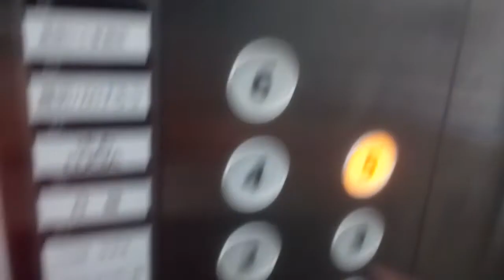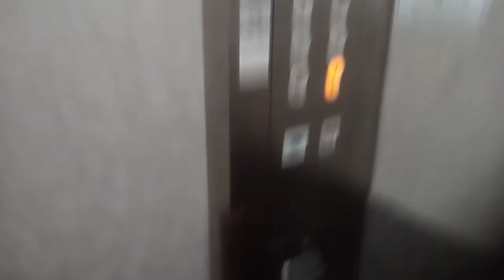日立エレベーター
高知市付近某ビルにあります。更新前はビルエースクオリティー80IIでした。機種はGセレクトです。
メーカー:日立
設置年:1980年代後半
リニューアル年:2019年
定員:11名
積載:750kg
キャンセル機能:あり
アナウンス:あり (気配りアナウンスのみ)
戸閉ブザー:なし
到着ベル音:なし
ボタン確認音:なし
停止階:B.1.2.3.4.5.6
停止可能階:B.1.2.3.4.5.6
撮影:NEC LAVIETabE PC-TE508BA (2021年9月26日撮影)